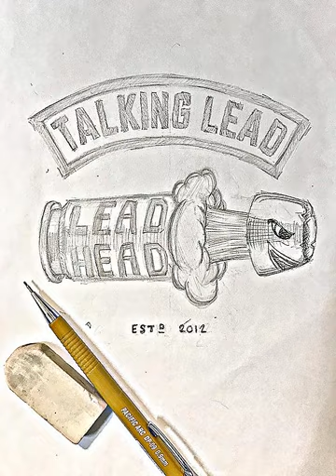TLP 312 - Trains, Planes & Lead Heads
Welcome back to episode 312 of the Talking Lead Podcast. Lefty has gathered another YouTube Live panel full of Lead Heads to help narrow down the list of nominations for the pilot of the Lead Head Brigade Hero's Lead Force One plane. Joining Lefty this episode from all around the USA are Lead Heads Amber, Marc, Kennith, Jason, Eric & Michael. A fun episode just for you the listener full of Jackwagons & LHB Heroes. We give away the last ASP USA XT-DF flashlight kit and announce the next Glock webstore gift code giveaway contest. Tune in and get "Leaducated"